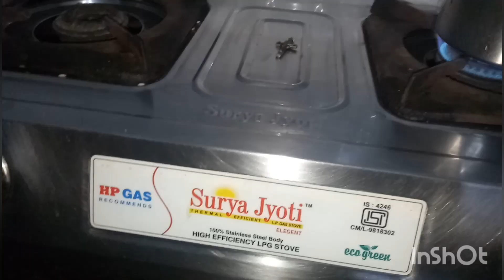Housewife's weightloss journey ,today's my fatcutter drink .